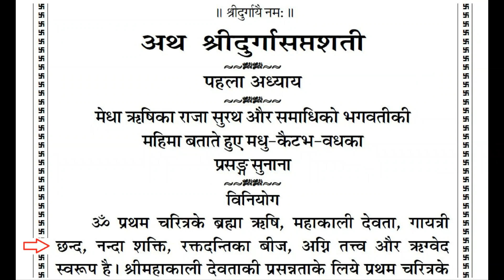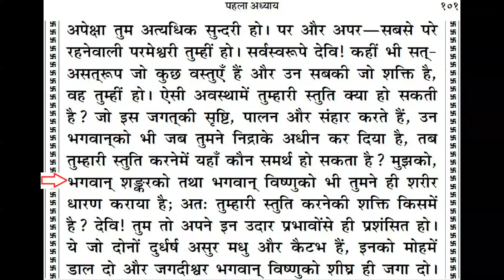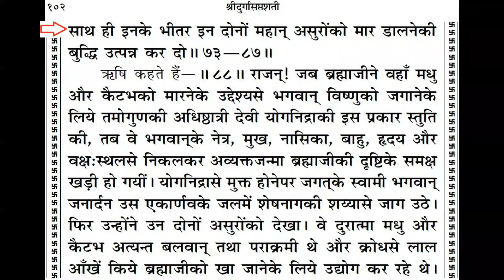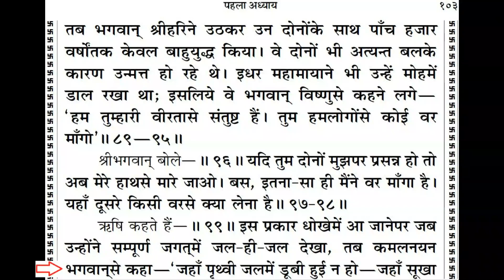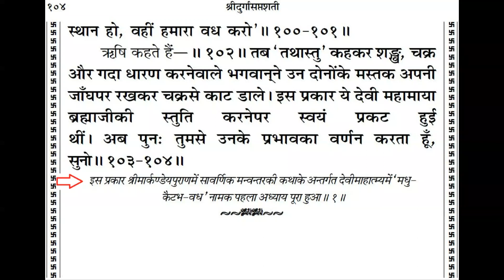देविपाठ अध्याय १ 1080HD दुर्गासप्तशती - Durga Saptshati Chapter 1 Hindi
देविपाठ अध्याय १ 1080HD दुर्गासप्तशती - Durga Saptshati Chapter 1 Hindi सुनने के लिए और पढ़ने भी